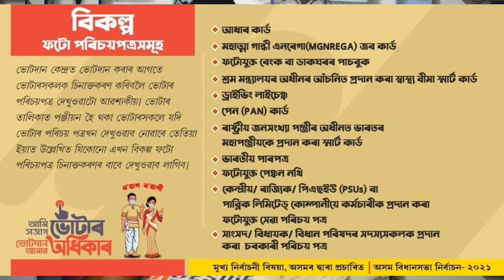ভোটাৰ সকলৰ বাবে নতুন নিয়ম, ভোট দিবলৈ গলে লাগিব আধাৰ কাৰ্ড, পান কাৰ্ড , জৱ কাৰ্ড